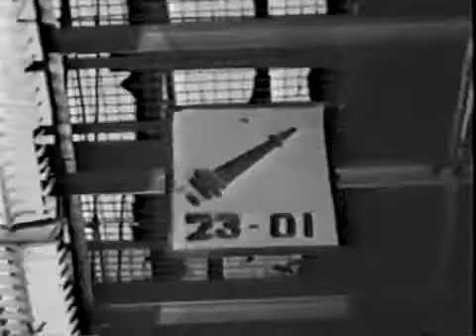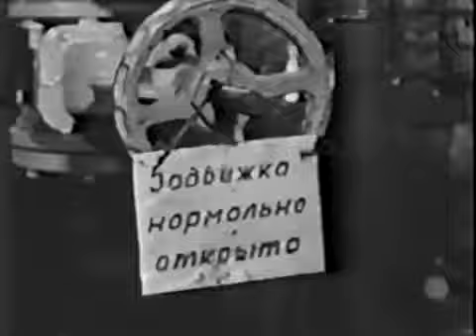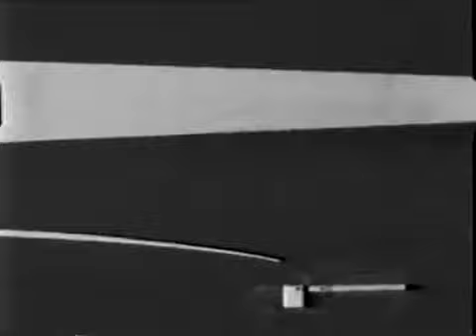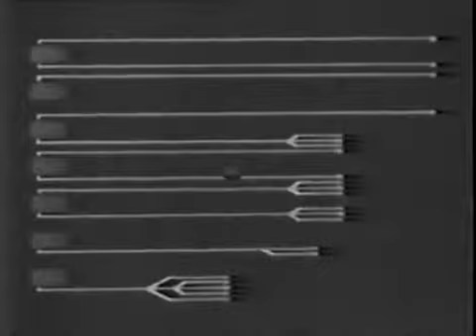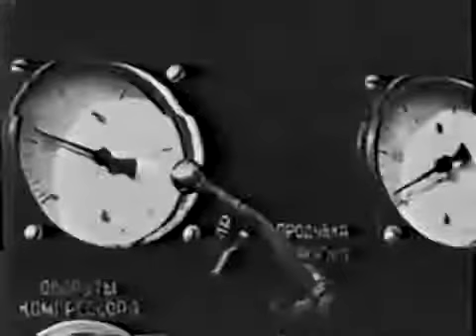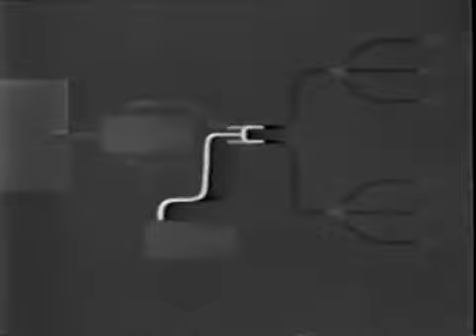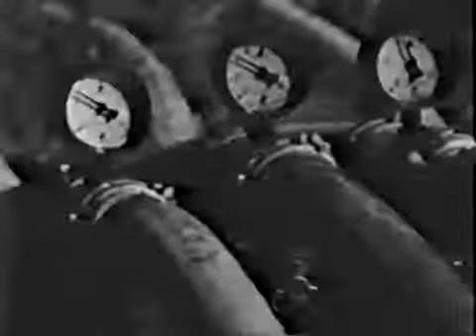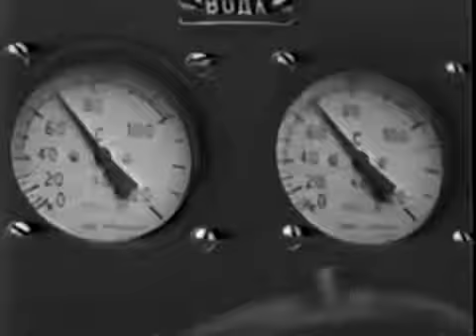Документальний фільм "Боевое использование пожарных машин"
Цікава кінохроніка, багато корисної інформації й не тільки для фахівців...